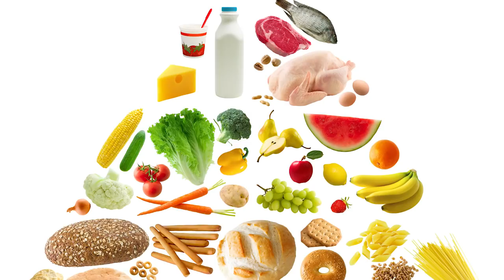How To Feed a Rhodesian Ridgeback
We're all passionate about our pets, and I love that increasing numbers of people are equally passionate about finding the best diet for their Rhodesian Ridgeback (or any pup, really!) Canine nutrition can be a contentious subject, so my hope today is to offer a collaborative approach to help you find the best food for your pup - whatever that may be.